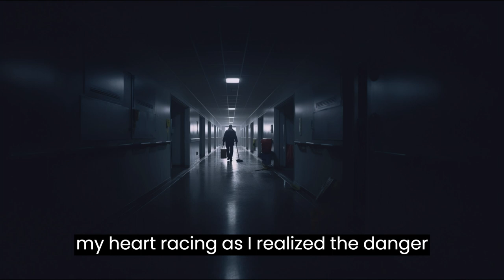True Night Shift Alone At Work Horror Story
Enjoy this true horror story about a janitor's harrowing night shift experience